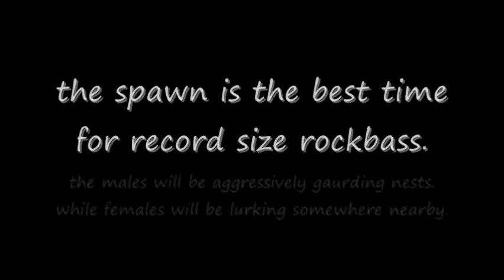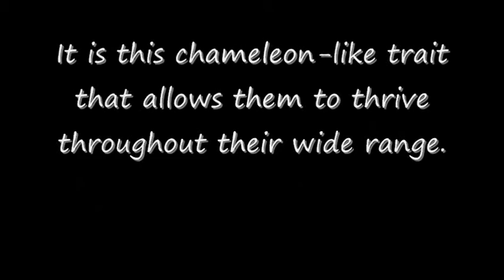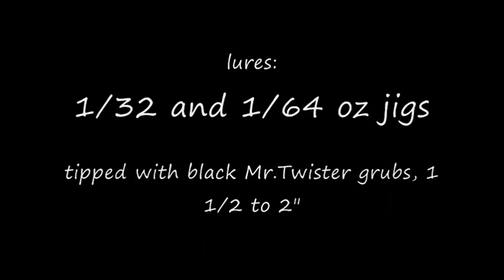In search of a record! Rockbass!!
out to break the state record for rockbass, i show YOU, how to find and catch trophy rockbass!